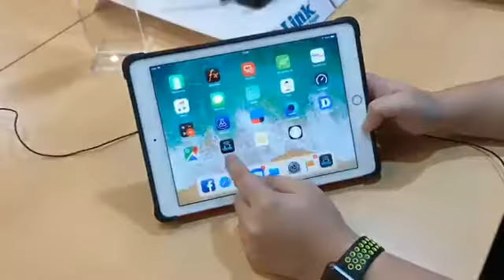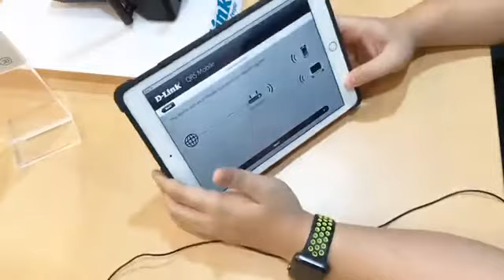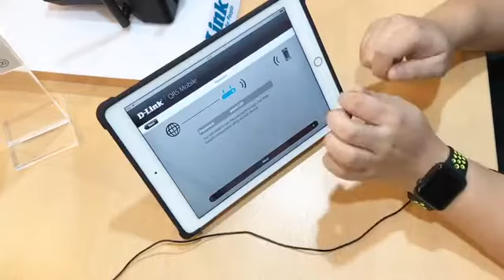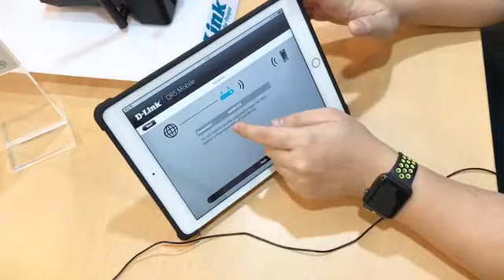D-Link Live EP.19 แกะกล่องสินค้าใหม่ DIR-882 EXO AC2600 MU-MIMO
สนใจข้อมูลเพิ่มเติมสามารถสอบถามแอดมินได้เลยครับ คลิก

Line@ : @pji9137h
Call Center : 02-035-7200 (Mon - Fri 09:00 - 18:00)